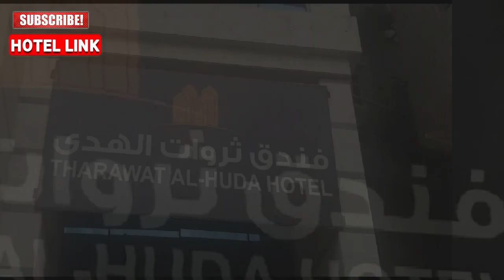Tharawat Al Huda Hotel Makkah Saudi Arabia || Economy Hotel Ibrahim Khalil Road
Share Your Hotel Experience  To Help Others
Please do comments and sharing your experience during the stay in hotel for new guests.
Share And Like My Videos